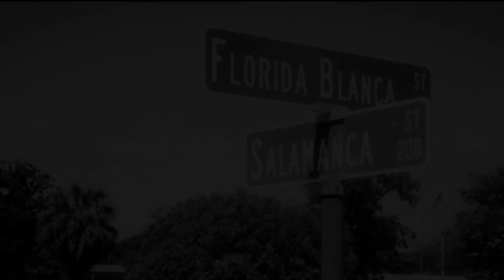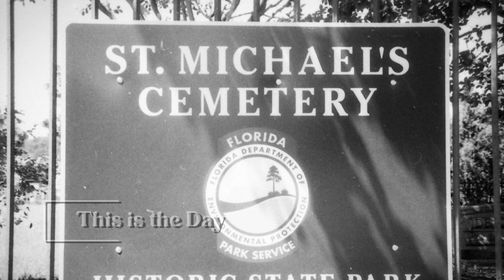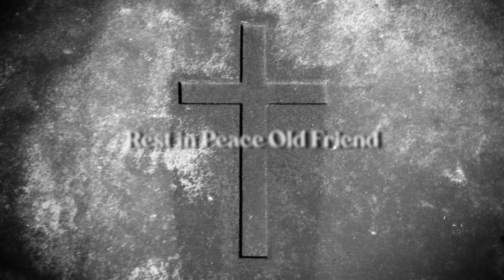The Sunrise Hope - The Tomb at Sunrise - Full Album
The Sunrise Hope

Presents

An album released in 2023 entitled "The Tomb at Sunrise."

The Tracks:
00:00 - Like the Son
02:28 - This is the Day
05:50 - His Name is John
11:25 - Johanna Smiles
16:39 - It's Working
21:59 - Name Above All Names
28:45 - A Piece of God's Plan
31:54 - Lazarus of Bethany
36:56 - Parts of the Same Body
39:52 - The Buddha of the West
49:05 - Johanna Banana
01:01:17 - The Boy and the Girl
01:06:14 - God is Our Hero
01:12:39 - The Tomb at Sunrise

This album is dedicated to the Life and Memory of Wesley Wayne Massey. The Buddha of the West. Rest in Peace old friend.